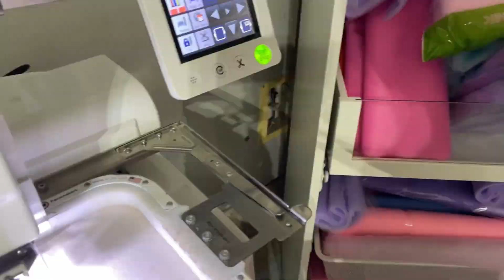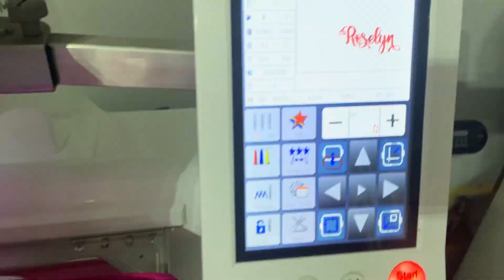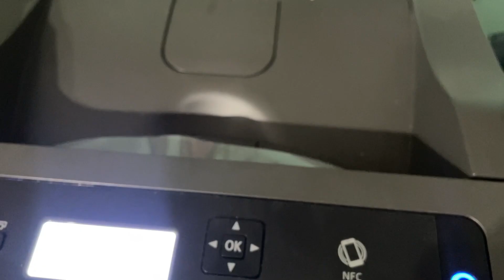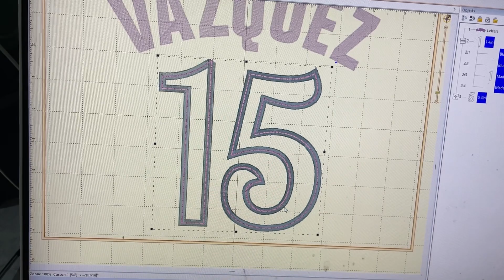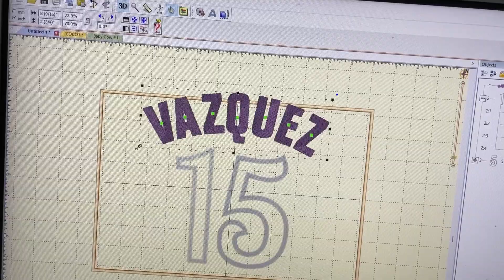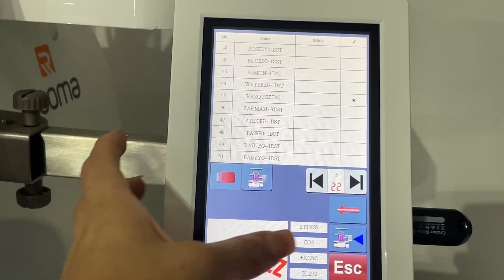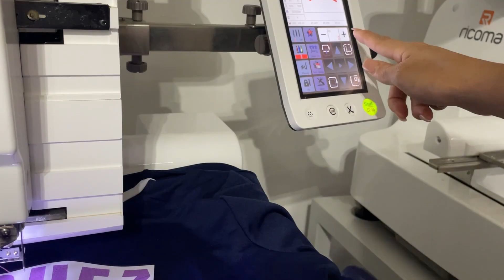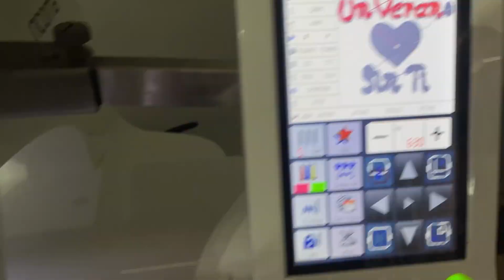Ricoma Labor Day Sale | jersey Embroidery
Cachi’s Customs on FB and IG

My tutu Chart (My tutus are on the short side !!!)
6-9 Months - 8yards /6" tutu /16 waist
12M- 2T - 12 yards/ 7" tutu / 17 waist
3-4T - 14 yards / 8"tutu / 18 waist
5-6 - 14 yards / 9 " tutu / 19 waist
6-7 - 16 yards/ 10" tutu /20 waist

Vinyl holder - HTVRONT Vinyl Roll Holder, Vinyl...